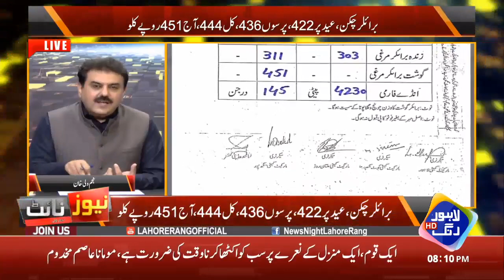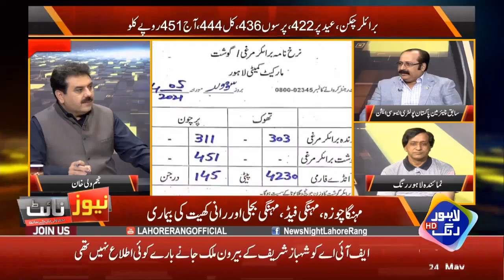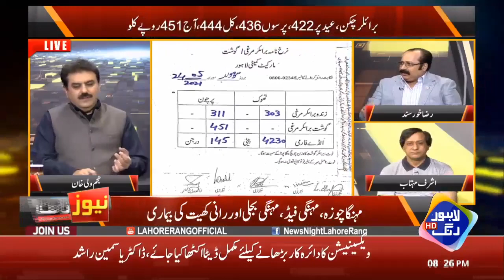Cheni Kay Bad Chicken Mafia Out Of Control | News Night | 24 May 2021 | Lahore Rang